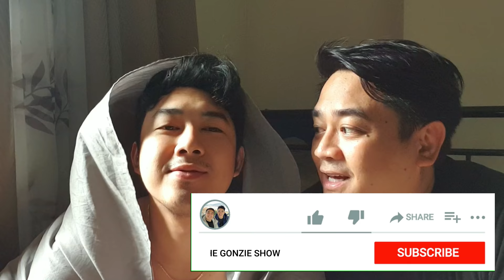I ROBUST PRANK MYSELF | D*KS DIN PALA SI DADDY WYETH | LGBTQ Vlogs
Hi Gonzies,

Today I decided to prank myself... I wanna try ROBUST and see what's the big FUZZ about it hehehehe... abangan.

I am Wyeth Manio and my partner's name is Josh Gonzales. We're just an ordinary couple... We fight but we always make sure to be okay at the end of the day because we love each other.
We love to eat, to travel, to watch movies and we love pets (especially our dog Sasha).
On this channel, we will be sharing anything food, travel, love and lifestyle related.
We will be uploading some of our videos soon!

Send Something to: "THE GONZIES" PG Building, no. 63 West Ave, Brgy. Paltok, Quezon City